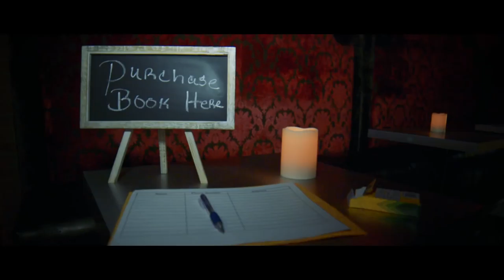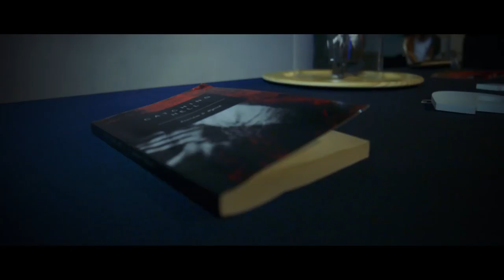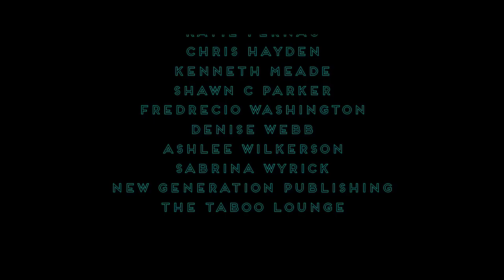Catching Hell Documentary: Author Brandon Wyrick